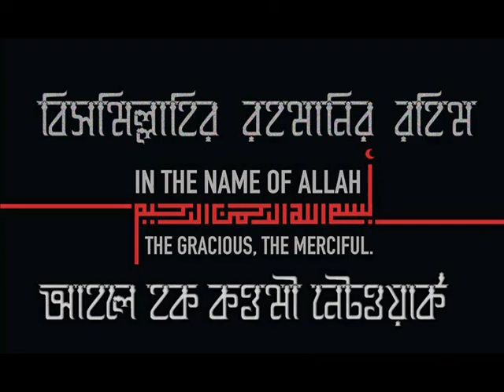ইসলামিক প্রশ্ন ও উত্তর - পর্ব- ৩০৮_ মুফতি দিলাওয়ার হোসাইন (দা.বা)